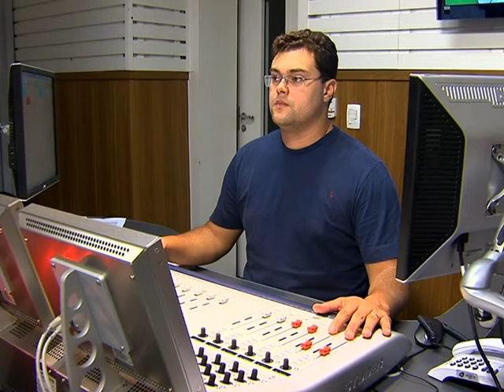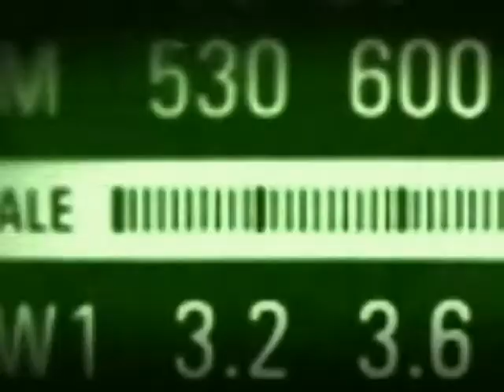Ministra Ideli Salvatti fala sobre encontros com novos prefeitos e prefeitas, Pacto Federativo e PAC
BOM DIA, MINISTRO - 20.03.13: A ministra-chefe da Secretaria de Relações Institucionais, da Presidência da República, Idelli Salvatti, destacou no programa desta quarta-feira (20), os Encontros Estaduais com novos Prefeitos e Prefeitas, as inscrições dos municípios em programas do PAC e o Pacto Federativo.